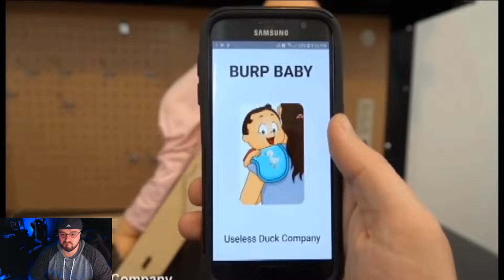Try not to laugh will I win?!?!